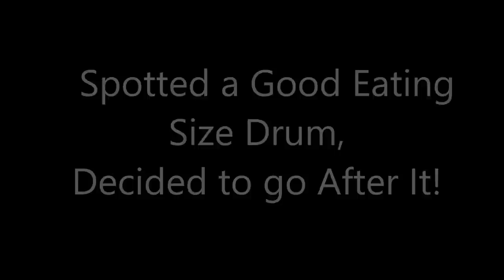Tales from Down Under! (Lake Michigan Spearfishing) (SHIP WRECK!) (HUGE SCHOOLS OF WALLEYE)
In this video I take a trip to Muskegon, Michigan to Spearfish the North break wall and stumble across an old ship wreck known as the Henry Cort, which sank in late November of 1934 trying to enter the Muskegon channel! You can see some of the large interior mechanical parts such as the coal burners and some kind of a gear for the propellers?? Either way, it was really cool and lots of walleye and small mouth bass seemed to like hanging around it. I shot some nice drum and gave some fish to some fellow anglers on the break wall. One of the coolest dives I've been on so far no doubt! More videos coming soon!